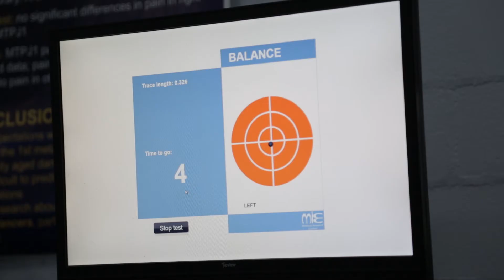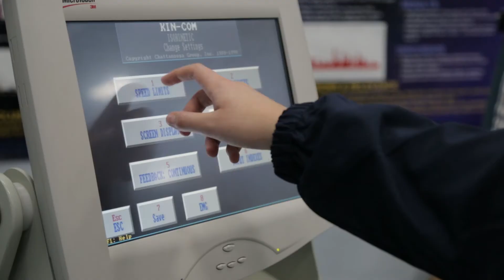British Judo Association and University of Wolverhampton in partnership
Representatives from the British Judo Association and the University of Wolverhampton talk about the partnership between them and what it's like to have a base on the Walsall campus.